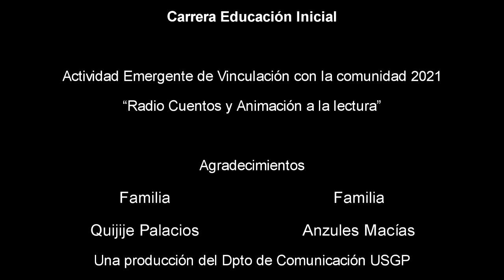Animación a la lectura: Familia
La Carrera de Educación Inicial presenta este material parte del quehacer cotidiano de las estudiantes de la carrera. Animación a la lectura: Familia